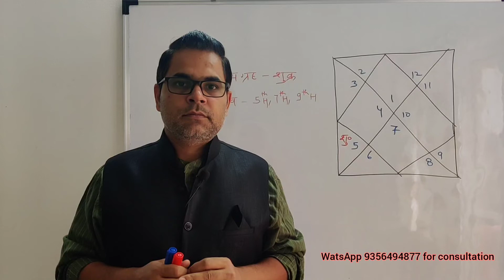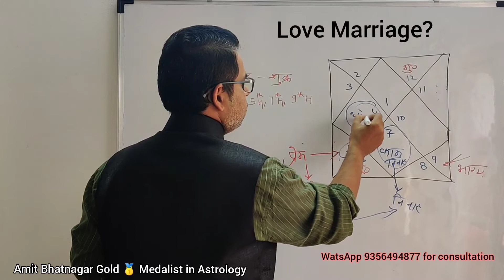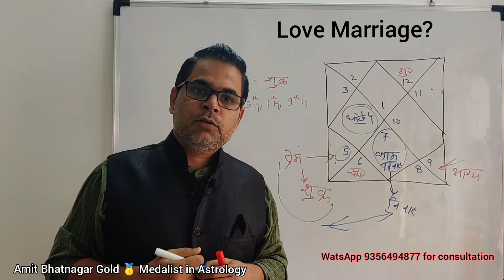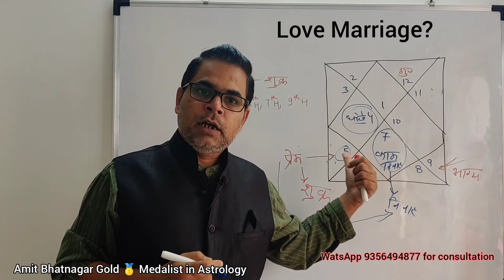क्या मेरी लव मैरिज होगी? प्रेम विवाह होगा या नहीं? Love Marriage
प्रेम विवाह कब होता है?
जन्म कुंडली में पंचम भाव,  सप्तम भाव तथा  एकादश भाव के स्वामियों में परस्पर संबंध हो तो  प्रेम विवाह योग होता है।
पंचम भाव और सप्तम भाव के स्वामियों का परिवर्तन योग
पंचमेश और सप्तमेश की युति तथा पंचमेश और सप्तमेश में दृष्टि संबंध हो तो प्रेम विवाह योग होता
लव मैरिज की रेखा कौन सी होती है हाथ में?
प्रेम रेखा कौन सी होती है?
जिससे प्यार करते हैं उसे शादी कैसे करें?
क्या आपका जीवन साथी पहले से तय है?
लव मैरिज होगी या अरेंज मैरिज
How can we predict love marriage or arrange marriage?
Will I get love or arranged marriage?

We provide all astrology solutions and can be contacted  Watsapp @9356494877

You can follow Sapana on instagram @astrologyhub_Sapana and Amit @Astroguruamit

We Amit ('Jyotish Alankar' Gold Medalist) and Sapna (Certified Vastu expert & Palmist) welcome you in Astro Hub.

We have rich experience in astrology field and want to spread this knowledge to the interested people through our Videos.